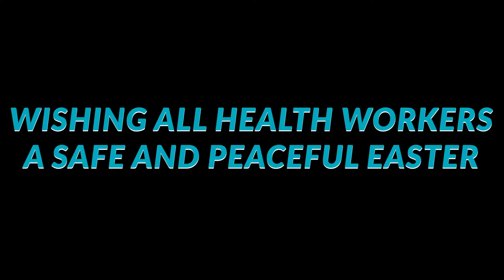Easter Bunny Raids Mindil Beach Casino Resort for 400 Easter Eggs!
Made with love by local businesses partners Darwin Chocolate Factory and Bumble Bean Chocolates, the chocolate eggs and chocolate quolls have been safely delivered to the Royal Darwin Hospital by the Easter Bunny in time to be enjoyed by patients and staff over the Easter long weekend.

We appreciate everything that all health workers are doing to care for our community during the COVID-19 pandemic! Wishing you a safe and peaceful Easter